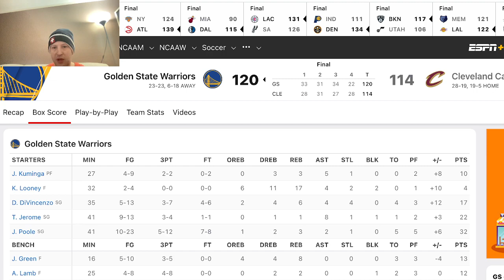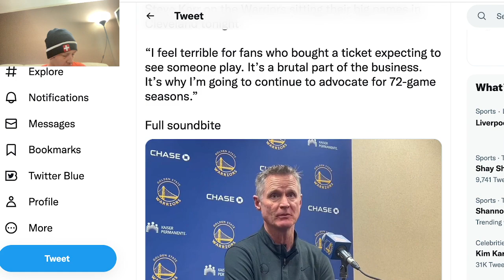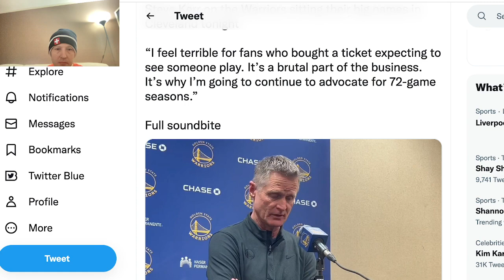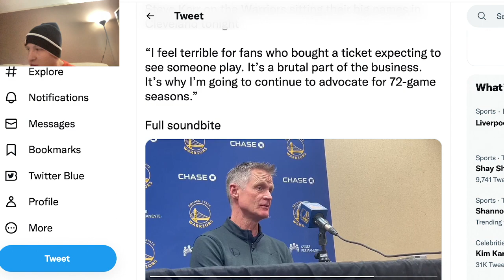Steve Kerr wants to see the NBA shorten its regular season to 72 games, what are your thoughts?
On Friday, the Warriors sat out four of their five starters. After the game, head coach Steve Kerr said that he is an advocate for the NBA to shorten its regular season to 72 games. What are your thoughts?